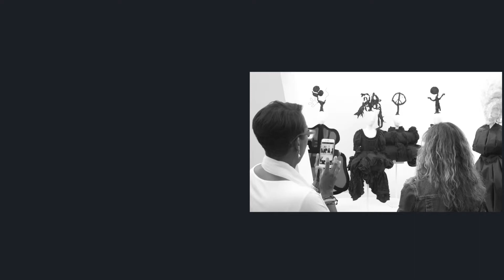The Met Rei Kawakubo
I recently went to The Metropolitan Museum of art to see Rei Kawakubo Comme Des Garcons The Art In the In-Between.  There is plenty of Instagram (and any other Social Network) worthy shots.  The museum makes it easy, but what I found more interesting was the dance of the photographers.  Professional, quasi professional, cell phone, it didn't matter, everyone wanted their perfect shot.
I was fascinated by the fascinated. Some would take awkward stances, while others held their phones up in the air. here is a tip Landscape is better than portrait when using the phone. anyway it became the subject. the photographers in-between the art.
the Met
1000 Fifth Avenue

Rei Kawakubo exhibit Till September 4 2017

Music
Lumiere Jaune
Monplaisir